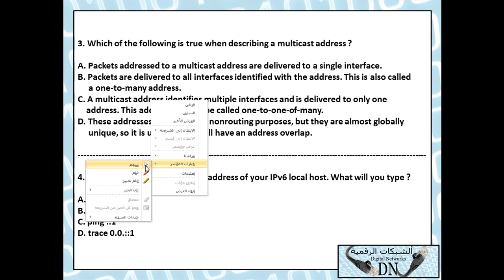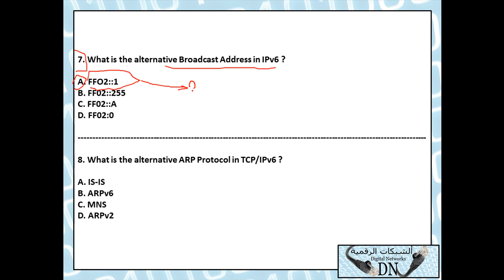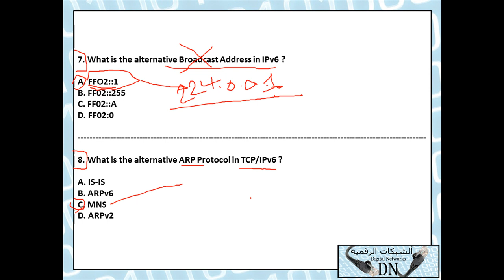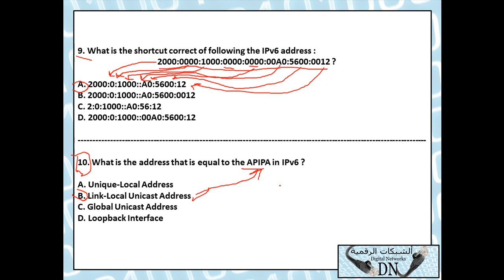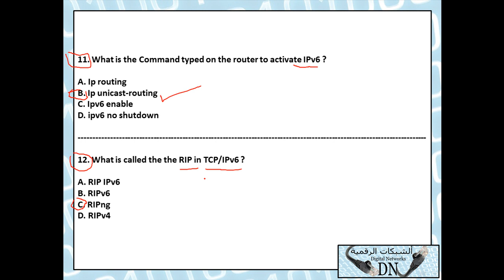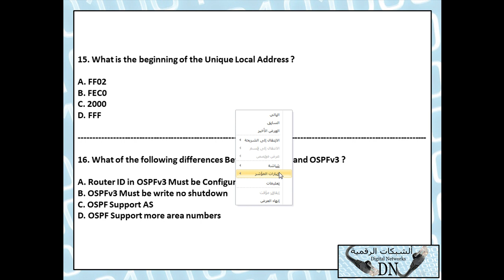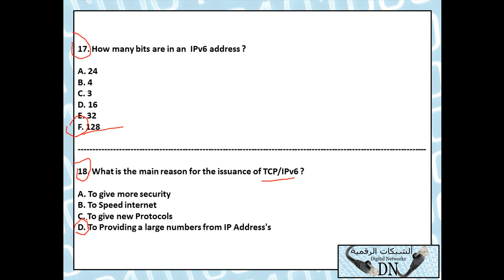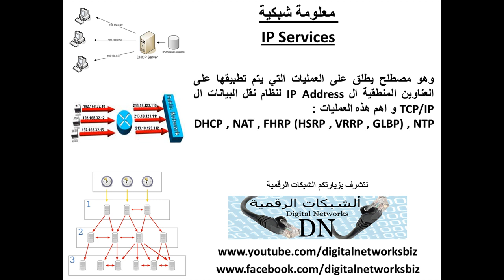65: كورس ال CCNA 200-120 للمهندس / حسن صالح مرشد